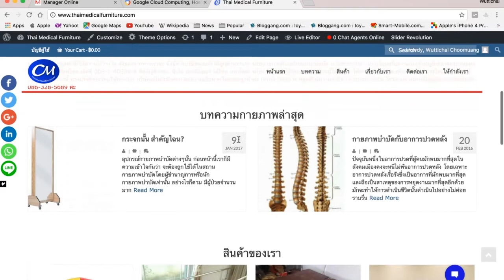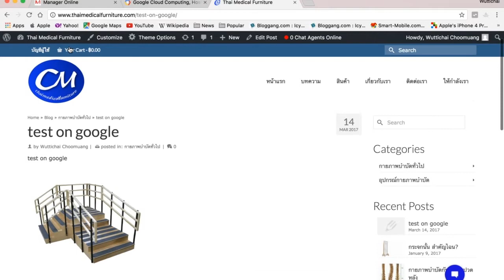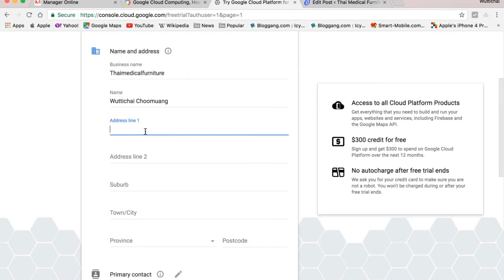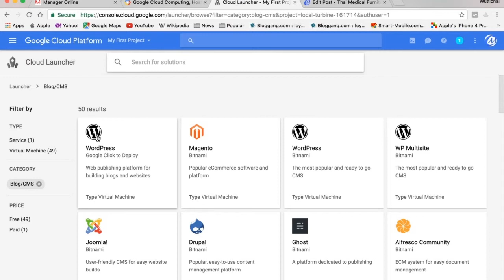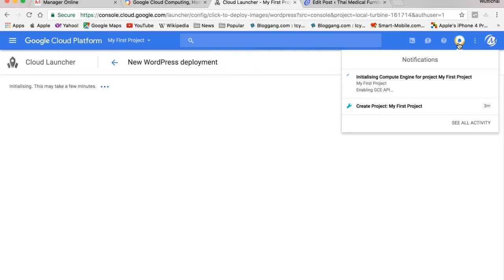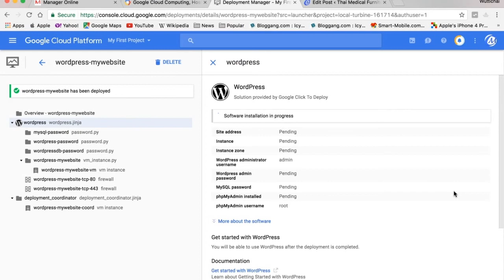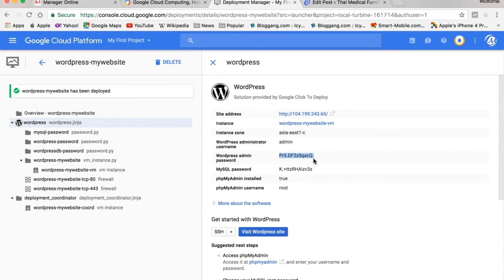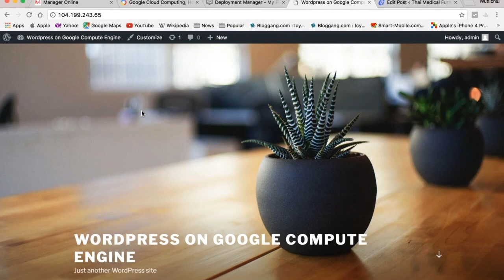สร้างเว็บไซต์บน google cloud ใน 10 นาที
เริ่มต้นจากรู้จักกับ Wordpress อย่างคร่าวๆเสียก่อน แล้วก็เริ่มสมัคร Google Cloud ซึ่งสมัครใหม่จะได้ credit ไว้ใช้ตั้ง $300 ใน 1 ปี แล้วก็มาสร้างเว็บไซต์กันเลย